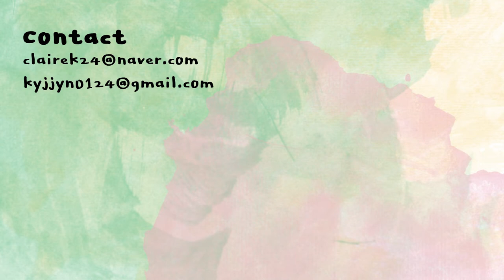티끌모아 브이로그🔥 한여름의 한강 피크닉..친구들과~~ | 클레어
Audionautix의 Sunset Strip에는 크리에이티브 커먼즈 저작자 표시 4.0 라이선스가 적용됩니다.